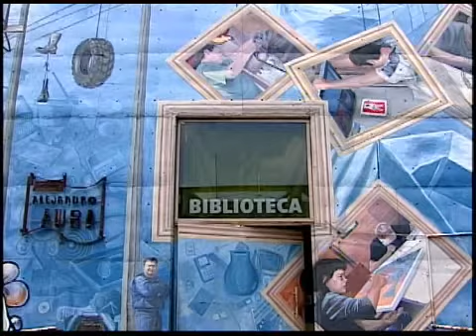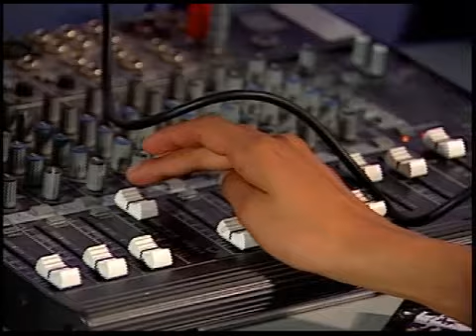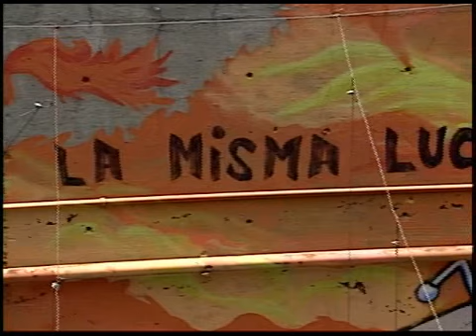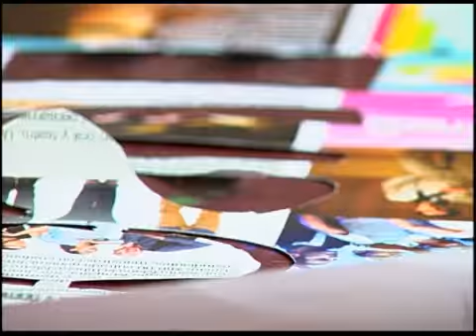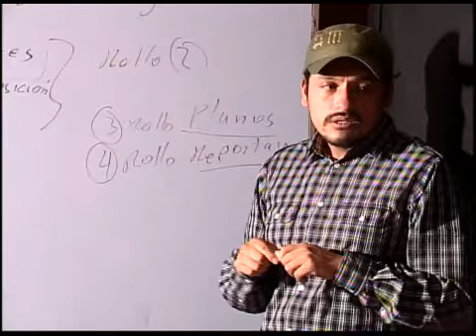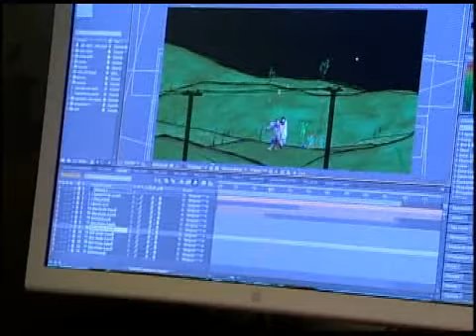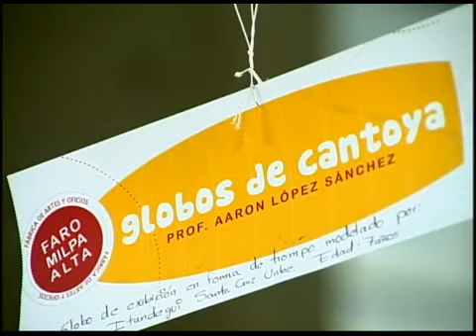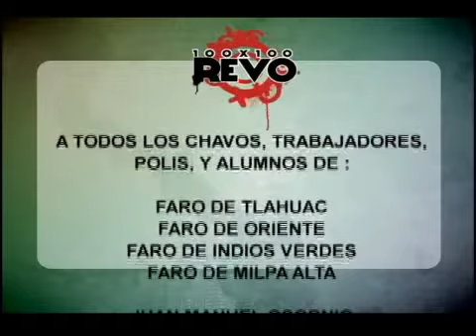12 100x100 revo Faros